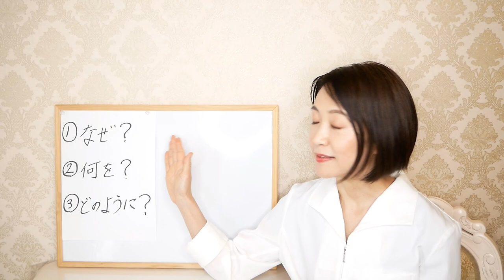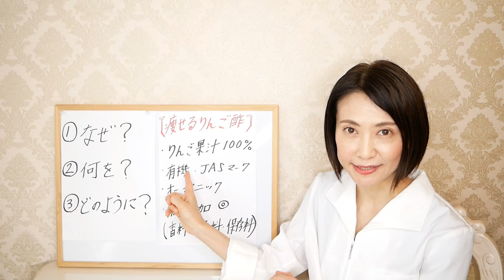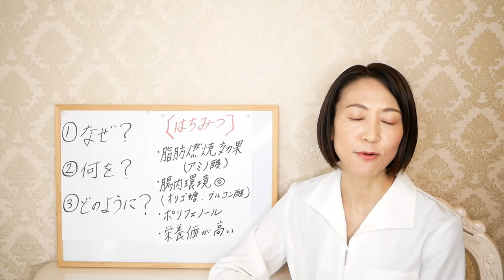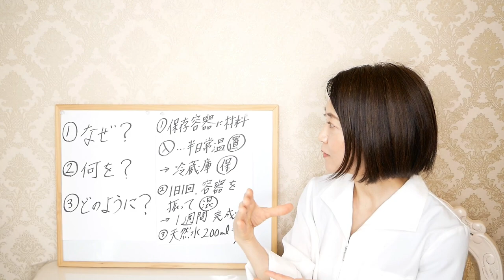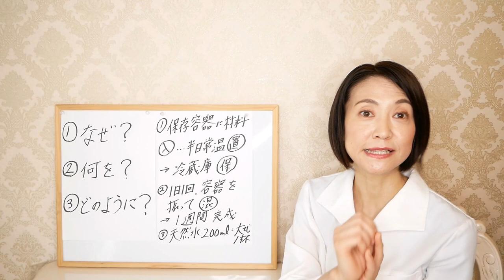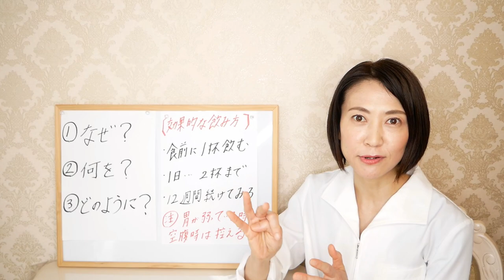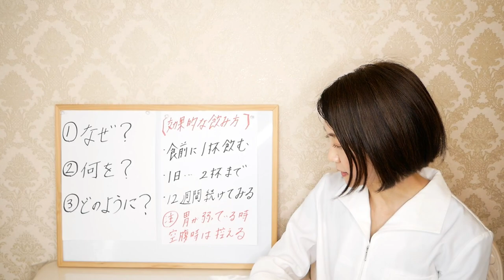【リンゴ酢】1日1杯で痩せる！りんご酢の正しい飲み方とレシピをご紹介します【脂肪燃焼/腸活ダイエット】